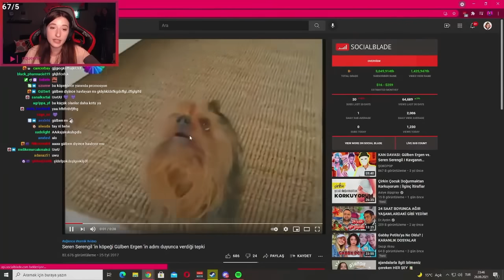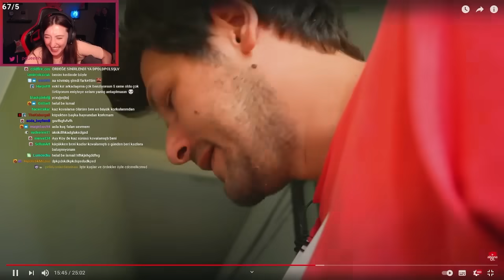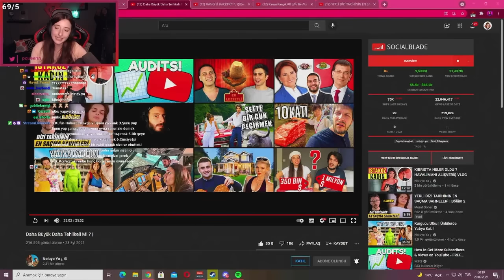Pqueen - Daha Büyük Daha Tehlikeli Mi? İzliyor (Noluyo Ya ¿)